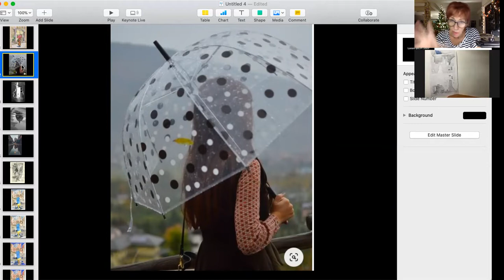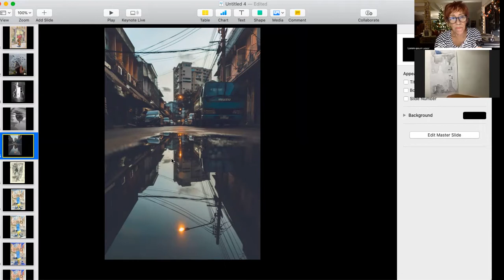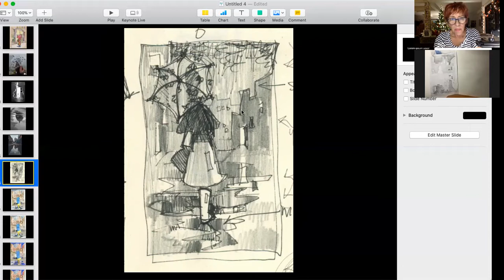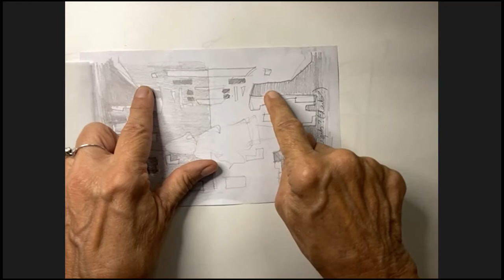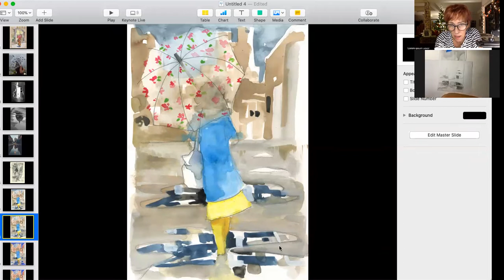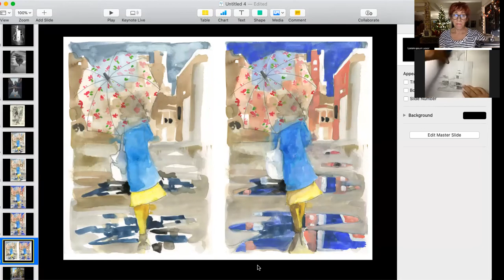The Problem with Puddles!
Drawing and painting the illusion of puddles.